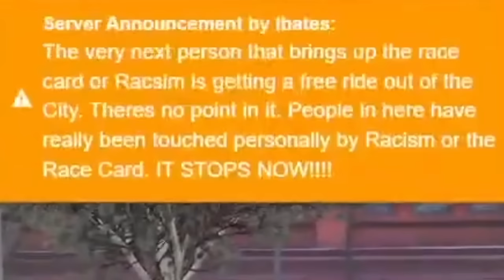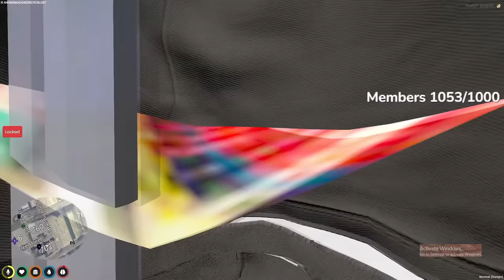How I Became The Most Hated GTA RP Player in 1 Day...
All they had to do was think about it..